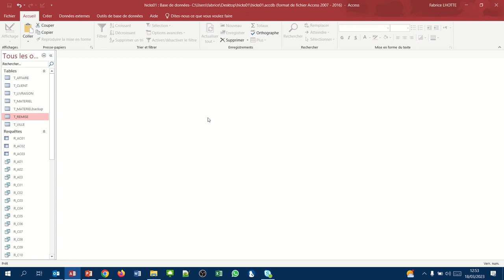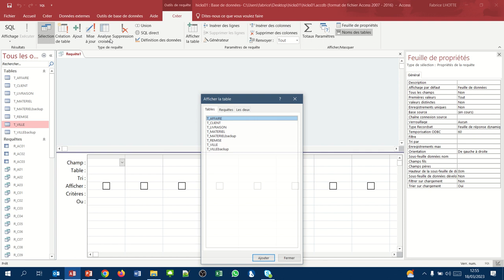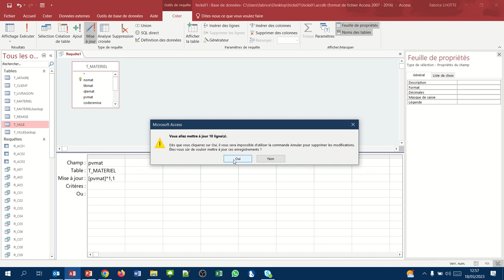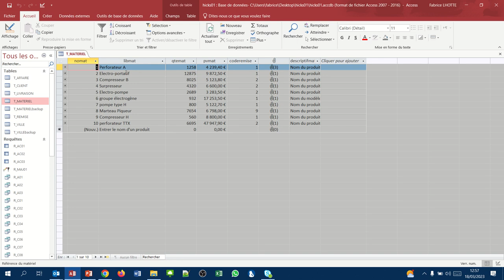Augmenter les tarifs de 10 % (Requête QBE Access Mise à jour 01)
Comment modifier en série l'ensemble des données d'une table ?
Nous utiliserons une requête mise à jour pour réaliser une augmentation de 10% de l'ensemble de nos tarifs.